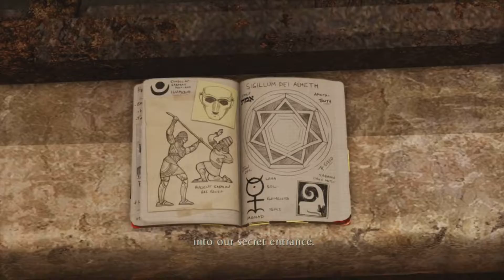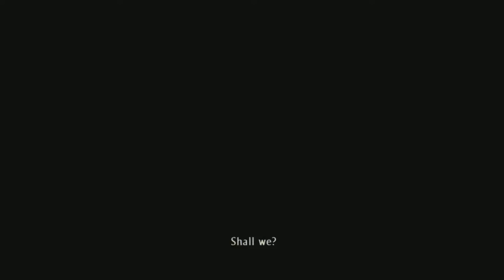Uncharted 3 Gameplay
SoberSAspurs